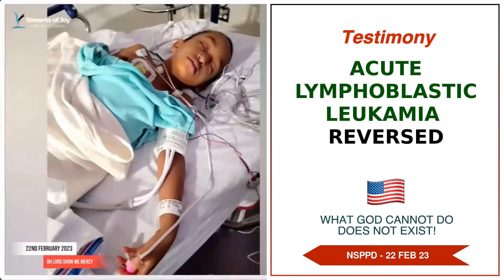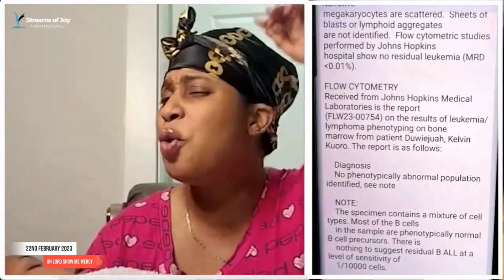Acute Lymphoblastic Leukamia Reversed - 22nd February 2023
Acute Lymphoblastic Leukamia Reversed testimony on the altar of fire 🔥.